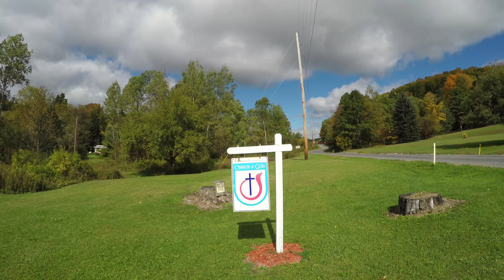Brockway, PA Church of God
Welcome to the Brockway Church of God located in Brockway, PA.